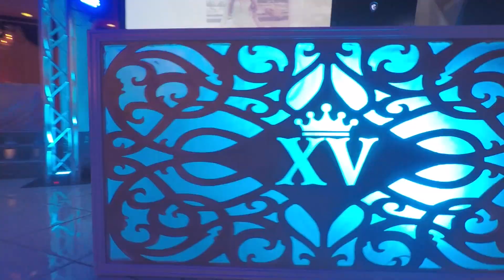Sterling Banquet Hall | Houston Quinceañeras Gallery Juan Huerta Photography Video Prices, Packages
Paquetes completos, fotografía artística, video profesional Expo 15 Fotografo. Katy, Spring, Humble, Tomball, Pasadena, Baytown, Sugar Land, Richmond, Rosenberg, Cypress, Conroe, Willis, Kyle, San Marcos, Texas